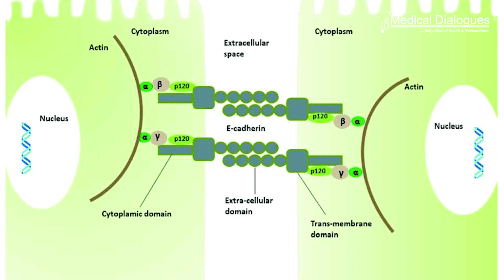Unlocking the healing power of oral keratinocytes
Japanese scientists have made significant progress in understanding the signals involved in regulating oral keratinocyte cell motility and proliferative capacity, offering new insights into potential pharmacological manipulation for regenerative medicine. Professor Kenji Izumi and his team examined the impact of growth supplements on oral keratinocyte behavior. They discovered that EGF in the supplement significantly affected cell
motility and proliferation. This finding indicates the crucial role of EGF in regulating the behavior and quality of oral keratinocytes.